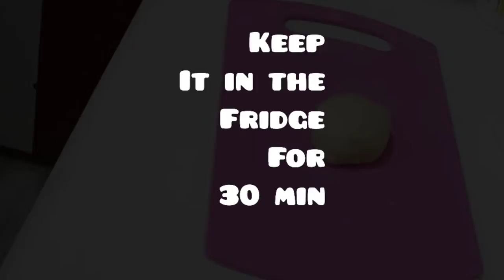Tasty Crossiants Recipe ll How to make crossiants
My Camera 👇

My mic

My tripod

My Gorrila tripod

My microphone